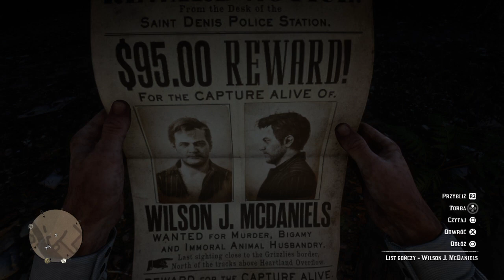Zagrajmy w RDR2 - Odcinek 58 - Bandyta do eksperymentu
W tym odcinku let's play'a z RDR 2 złapałem bandytę potrzebnego do eksperymentu profesora Andrew Bella III